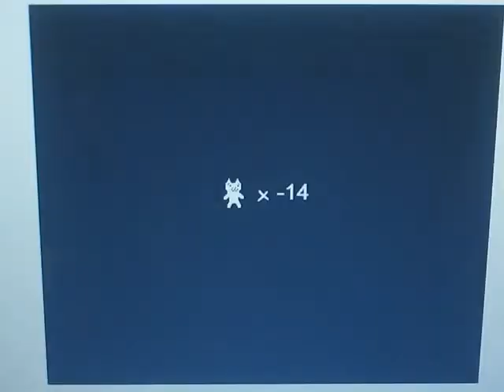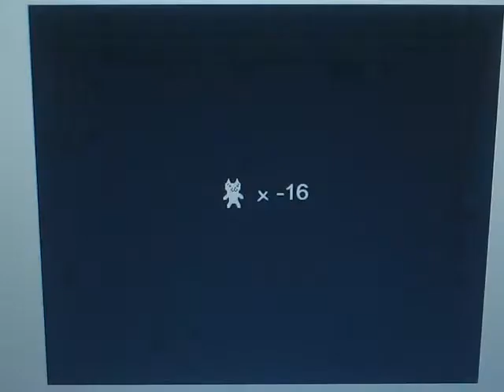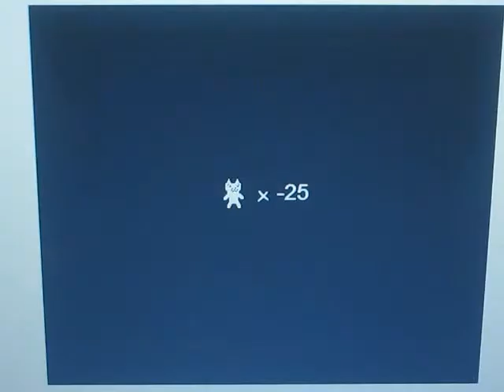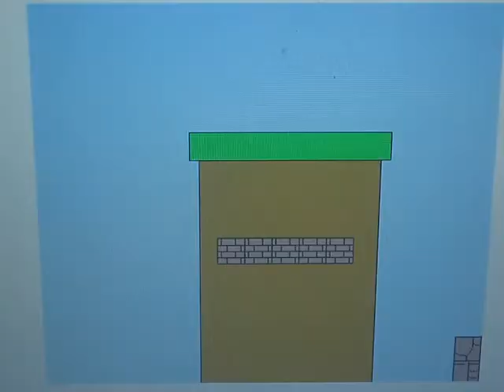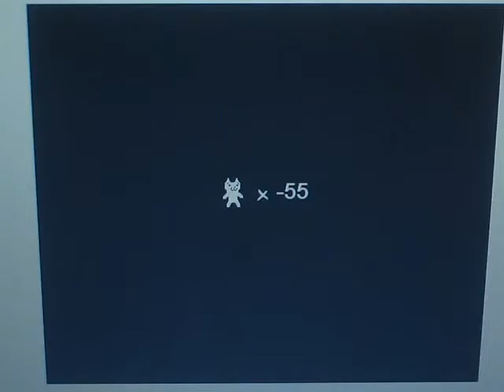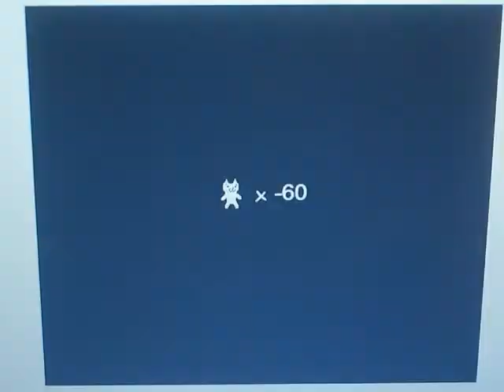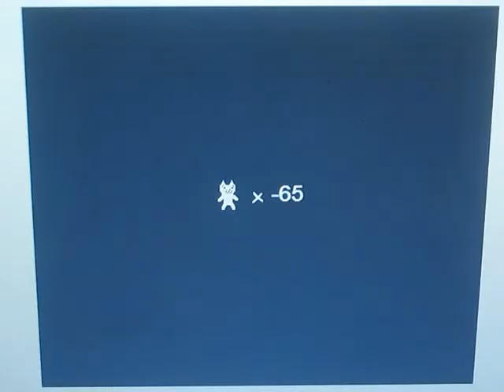Cat mario O my Gosh this game EP 3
just me get so F***ing mad at this game
so i hope you LIKE?